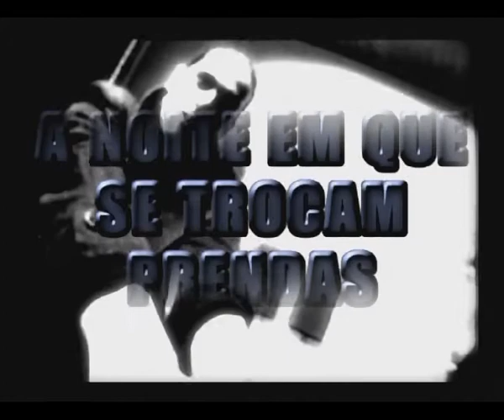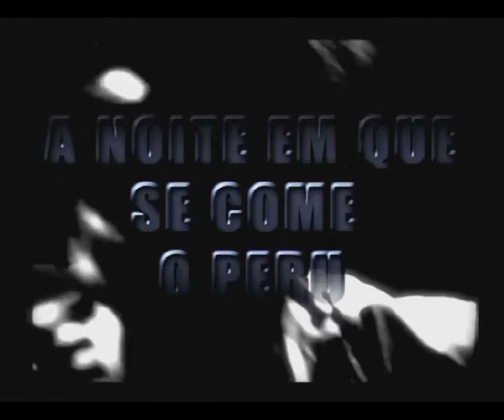Trailer 2"KUZZ"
"KUZZ" de José Pedro Sousa
70´´ - P&B

Apoios: ICAM - Jorge Neves Produção Audiovisual

FESTIVAIS:
-Festival Luso-Brasileiro de Santa Maria da Feira 2000 (Prémio da Crítica, Público e Revelação)
-Caminhos do Cinema Português (Prémio do Público)
-Selecção Oficial do FANTASPORTO 2000